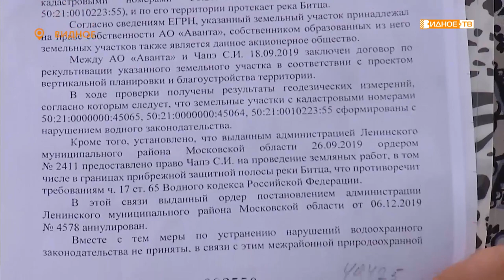«Катастрофа» - экологической катастрофой может обернуться свал грунта около реки Битца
Настоящая экологическая катастрофа может наступить в городе Видное. Рядом с офисным центром Астро-Плаза вот уже на протяжении трёх лет происходит свал грунта в непосредственной близости от реки Битцы. Неравнодушные жители, администрация города, депутаты и экологи бьют тревогу. Но по ряду бюрократических причин опасные работы продолжаются.